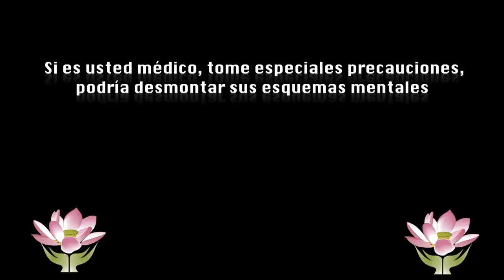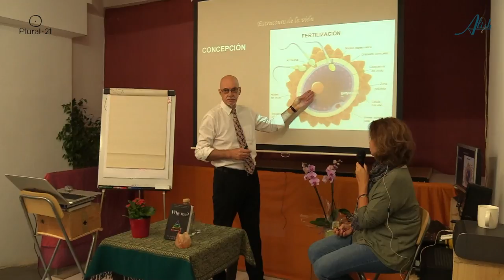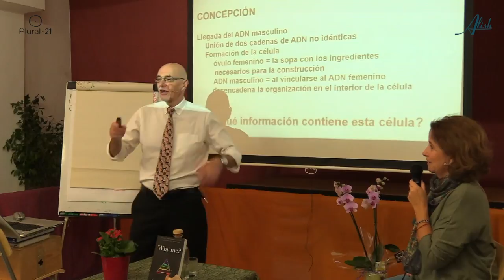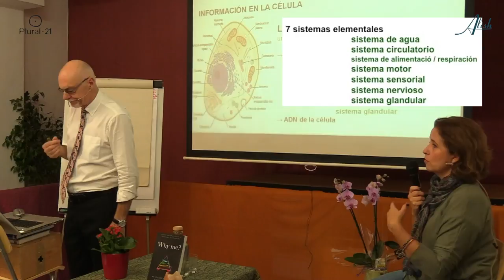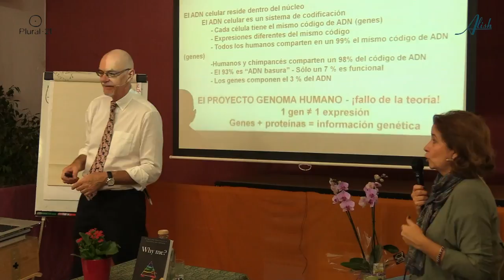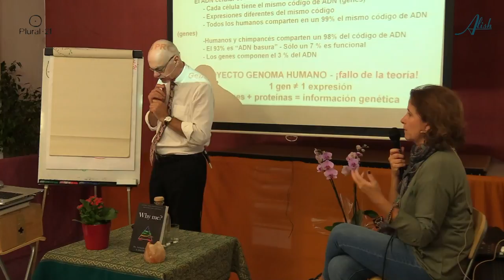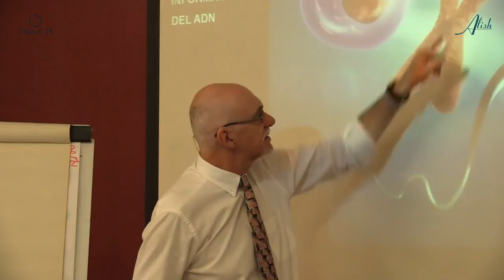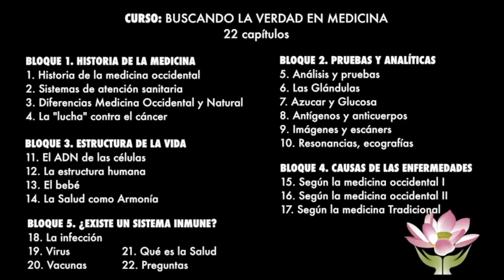El ADN de las células - Curso buscando la Verdad en Medicina 11/22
03:00 Etapas de desarrollo de la vida: embrión, feto, bebé
18:00 Estructura de la célula humana
26:00 Inexistencia de un sistema inmunitario
27:00 El ADN de la célula
34:00 El genoma humano y el llamado ADN basura

Traductoras
Cristina Fenoy
Elena Kosenko
Teresa Torras

1/22 – Historia de la Medicina en Occidente – 43m
2/22 – Sistemas de atención sanitaria – 54m
3/22 - Diferencias entre la Medicina Occidental y la Natural – 45m
4/22 – La “Lucha” contra el cáncer - 24m

5/22 – Análisis de sangre – 43m
6/22 – La función glandular: hígado riñones y tiroides - 15m
7/22 – Azúcar y Glucosa – 34m
8/22 – Antígenos y anticuerpos – 16m
9/22 – Imágenes y escáner – 41m
10/22 – Resonancias, ecografías, radiografías – 44m

11/22 – El ADN de las células – 52m
12/22 – La estructura y forma humanas – 60m
13/22 – El bebé – 48m
14/22 – La Salud como Armonía – 24m

15/22 – Causas de las enfermedades según la medicina occidental I – 47m
16/22 – Causas de las enfermedades según la medicina occidental II – 30m
17/22 – Causas de las enfermedades según la medicina Tradicional  - 43m

18/22 – La infección – 42m
19/22 – Virus – 22m
20/22 – Vacunas – 14m
21/22 – Qué es la SALUD – 26m
22/22 – Preguntas público y clausura – 22m